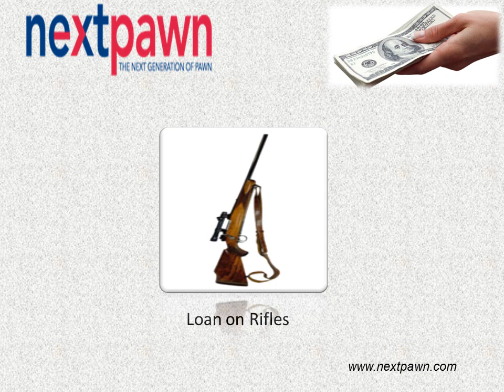NextPawn - Online Pawn Shop in San Antonio, TX - (855) 698 - 7296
NextPawn provides collateral loans on firearms including pistols, revolvers, hunting rifles, sport rifles and shotguns.